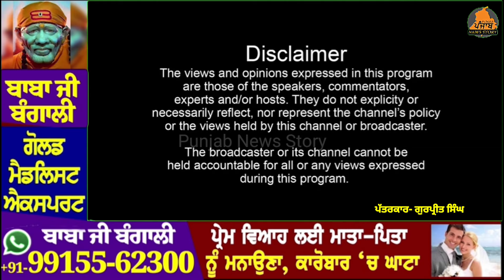ਨ ਸ਼ੇੜੀ ਛੋਟੇ ਭਰਾ ਨੇ ਦੇਖੋ ਕਿਉਂ ਮਾ.ਰਿਆ ਵੱਡਾ ਵੱਡੇ ! ਪੁਲਿਸ ਨੇ ਦੱਸੀ ਅਸਲ ਵਜਾ | Hoshiarpur News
ਨ ਸ਼ੇੜੀ ਛੋਟੇ ਭਰਾ ਨੇ ਦੇਖੋ ਕਿਉਂ ਮਾ.ਰਿਆ ਵੱਡਾ ਵੱਡੇ ! ਪੁਲਿਸ ਨੇ ਦੱਸੀ ਅਸਲ ਵਜਾ!